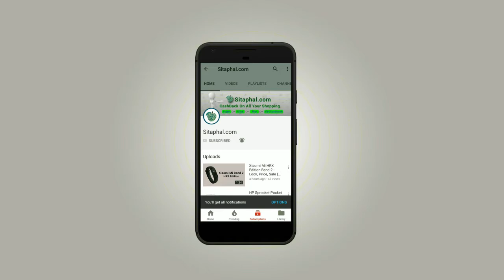Top 5 Best 4K TVs in India 2018 | Best Brands in india